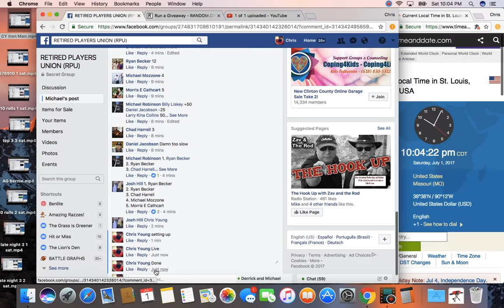late night 3 3 sat